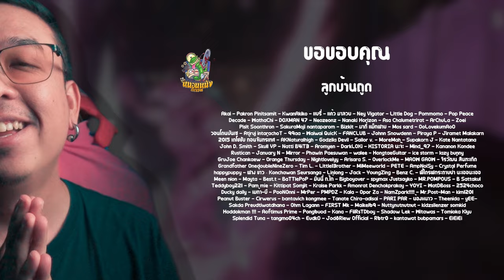วิเคราะห์ตัวอย่างแรก Arcane 2 Season สุดท้ายก่อนจากลา [ หนอนหนัง Special ]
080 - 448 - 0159